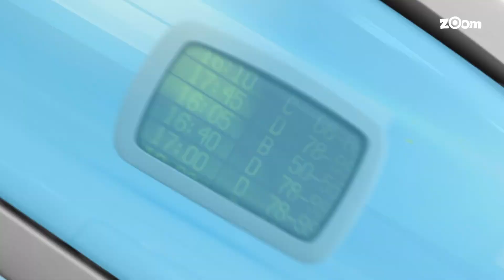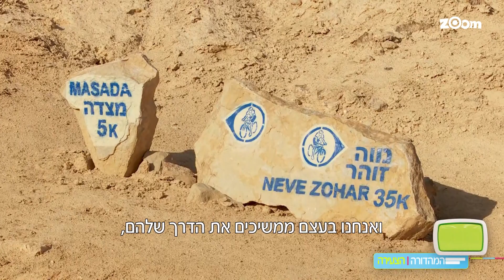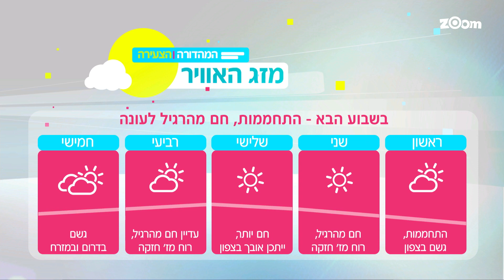המהדורה הצעירה 31.01.2021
והיום במהדורה הצעירה:
# היום שאחרי הסגר - איזה כיתות יחזרו לבתי הספר ואיזה כיתות ימשיכו ללמוד בזום?
# בארצות הברית מאמנים כלבים לזהות נשאי קורונה לפי חוש הריח
# החיים האמיתיים של הנינג'ות: שמלא, חזנוב והאחים לוין מטפסים ומדברים
# ואיך נוצרת הקשת בענן

המהדורה הצעירה בכל יום בערוץ זום 83 בהוט 90 ביס ו-68 בפרטנר